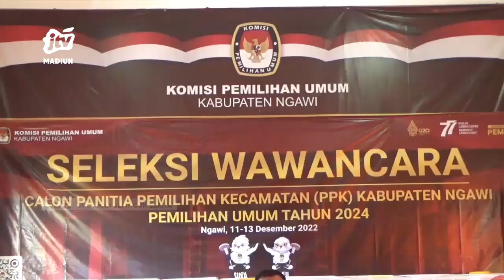NGAWI - 287 Peserta Calon PPK Jalani Tes Wawancara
seleksi petugas adhoc panitia pemilih kecamatan (ppk) memasuki tahap wawancara. pelaksanaan tes wawancara dilakukan selama tiga hari dengan jumlah peserta sebanyak 278 peserta..
Office : jl. Sarimulya no 47 Rejomulyo, Kartoharjo, Kota Madiun